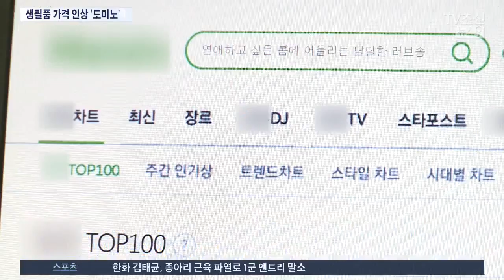물가 하반기 더 오른다…휴지·배달료·학습지 '인상 도미노' 예고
요즘 물가가 심상치 않습니다. 외식 물가에 휘발유값, 그리고 장바구니 물가가 만만치않게 오르고 있다는데요, 오이는 평년 5월과 비교해 두배나 값이 뛰었고 애호박은 평년의 132%, 청상추도 평년의 114%가 올랐습니다. 시금치와 건고추, 감자도 30%에서 60%나 올랐습니다. 다음달부터는 화장지 등 생필품과 학습지, 온라인 음원서비스 가격마저 줄줄이 인상을 예고하고 있어 가계 경제에 주름이 더 깊어질 전망입니다.